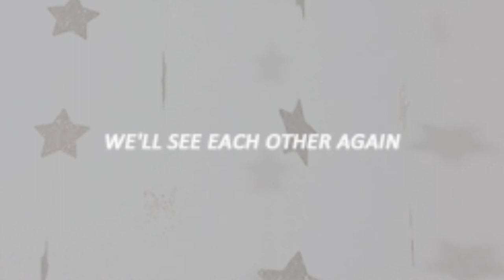『Special Mini Playtime: New Year』Blue Jiggly Slime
Happy 2021, everyone ☆*:.｡. o(≧▽≦)o .｡.:*☆
I hope this year will be better for you, me and everyone!
Thanks for supporting this video
‼️ Reprints of this video is allowed as long as you credit the original person (me)